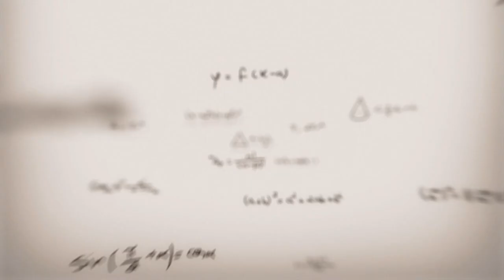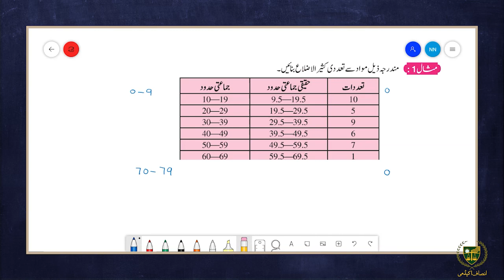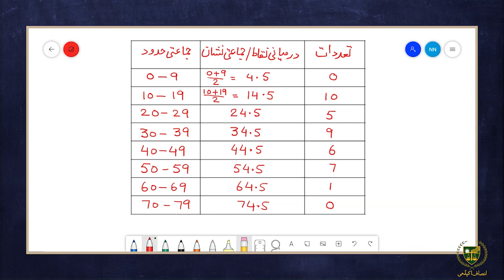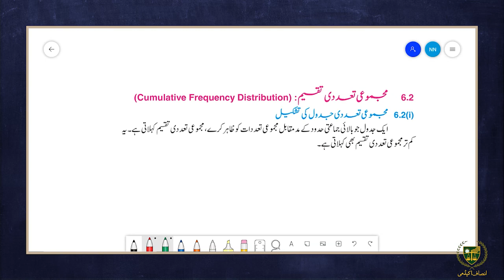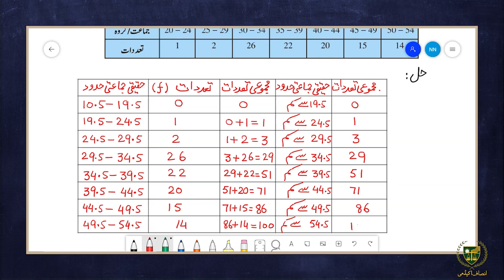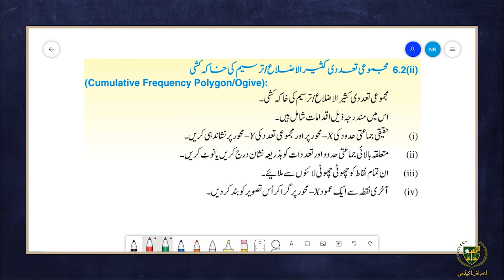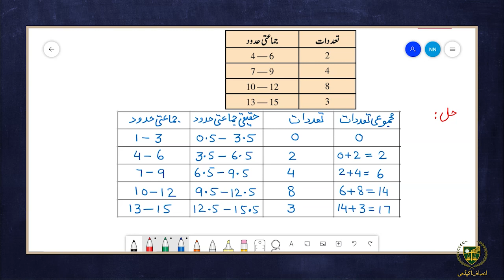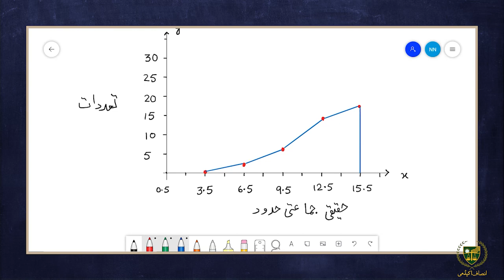10th math UM|| Chapter 6|| Lecture 6. 4||تعددی کثیر الاضلاع کی تشکیل مثال